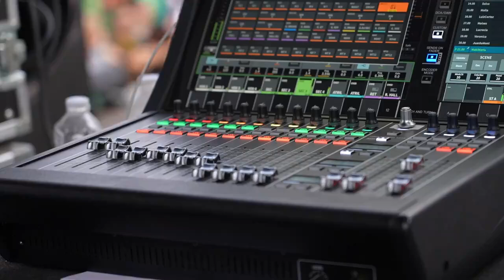PRESENTACIÓN C.D. LEGANÉS EN INICIO FIESTAS PATRONALES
C.D. Leganés
📹 Así fue la presentación del equipo anoche en el Recinto Ferial de Leganés 😍
🤗 ¡Muchas gracias a todos por vuestro cariño!
LEGANÉS 13 AGOSTO 2024 / Presentación oficial del Club Deportivo Leganés para la temporada 2024/25 en el recinto ferial de Leganés durante el inicio de las Fiestas Patronales de Leganés 2024.